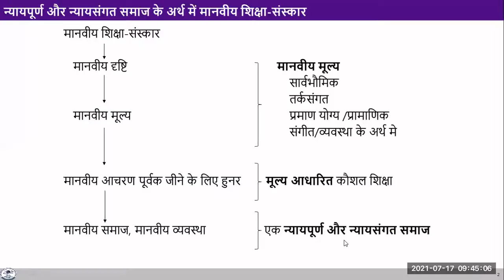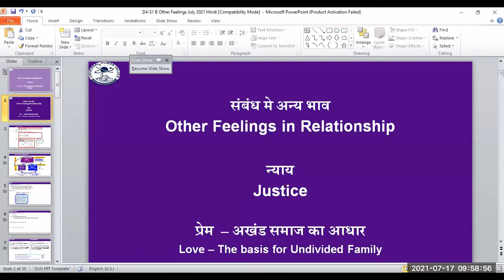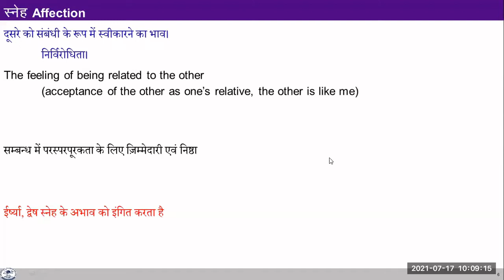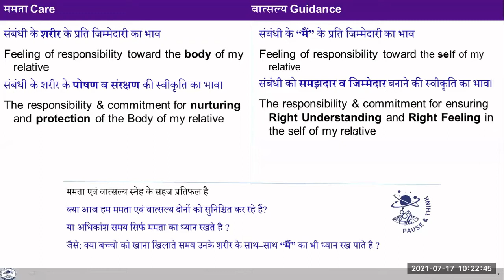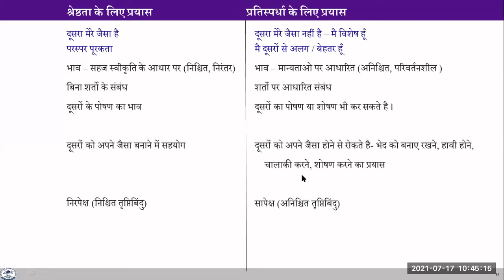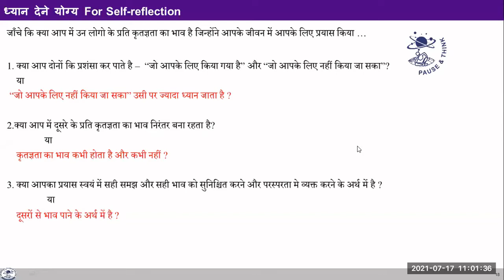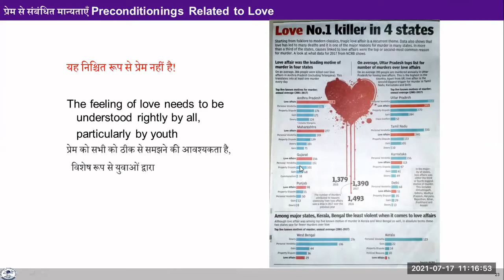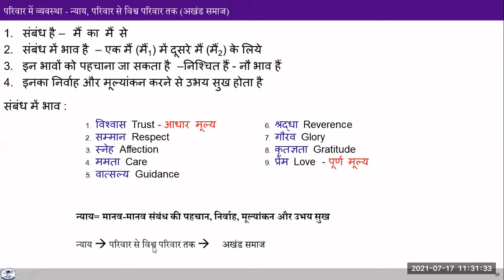D4 S1 Other Feelings (DH)